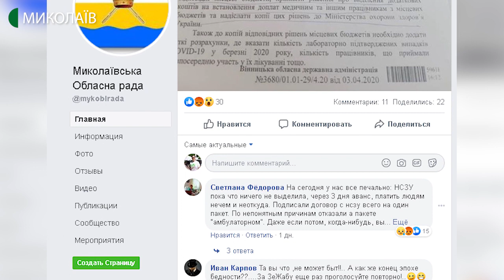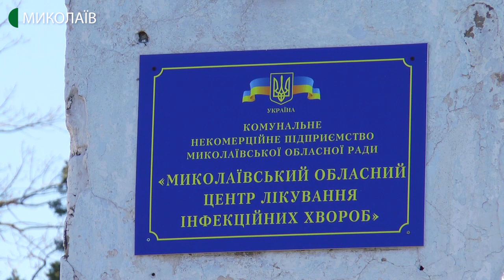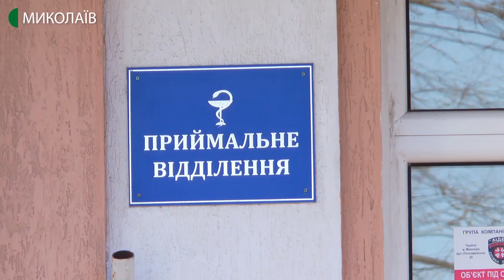Понад 14 мільйонів гривень отримає Миколаївський "Центр лікування інфекційних хвороб"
До 12 квітня Комунальне некомерційне підприємство "Центр лікування інфекційних хвороб" отримає від Національної служби здоров'я України гроші на виплату зарплат медикам.